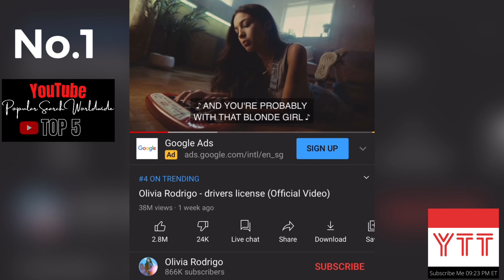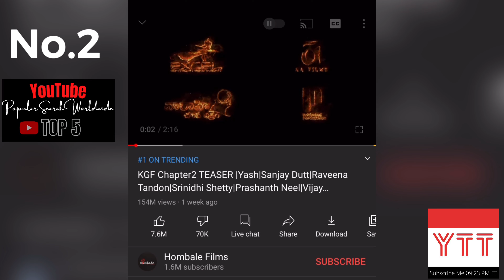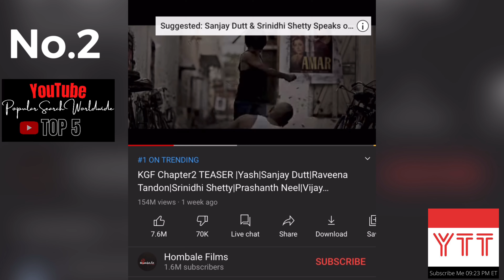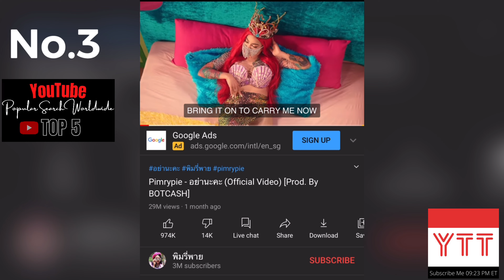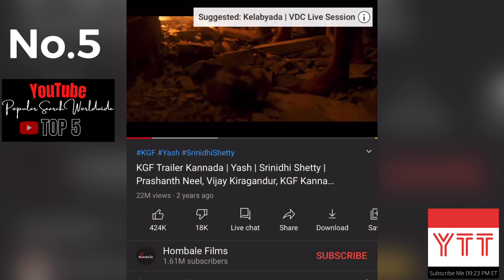Popular YouTube Trending Now (17 January 2021)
我們的YTT資訊台，每週會公佈最多人搜尋的影片。告訴大家最新最熱門的題材。

TOP 1 : drivers license olivia rodrigo
TOP 2 : K.G.F Chapter 2
TOP 3 : พิมรี่พาย   Pimrypie
TOP 4 :  Snowman Sia
TOP 5 : KGF.

If have following question, you may find the answer on channel.
What is trending on YouTube right now
How to find YouTube trending topics.
How to use Google Trends. (Google trends 2020)
How to use Google Trends for YouTube .